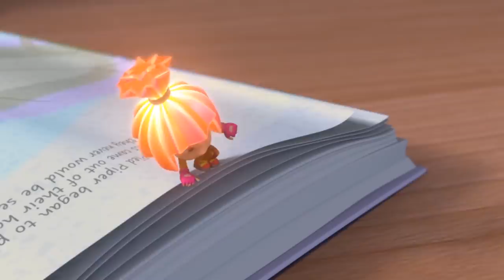The Fixies test their Reflexes | Cartoons for Children